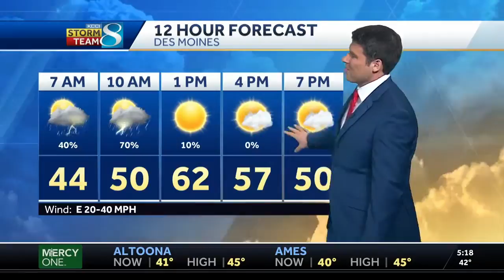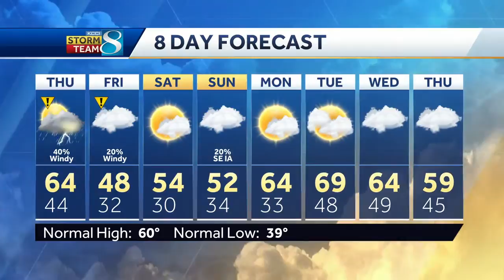Scattered storms roll through overnight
KCCI meteorologist Jason Sydejko has the latest forecast.